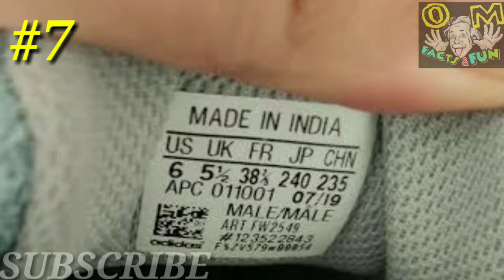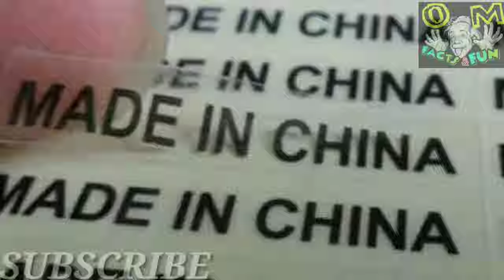green screen-green screen affects-telugu facts-amazing facts in telugu-factsinfelugu-omg facts&fun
You కచ్చితంగా enjoying😎😎
లోనికి పోతే

1.NASA లో పనిచేస్తున్నా మన భారతీయుల సంఖ్య ఎంతో తెలుసా??

2వీడియో ఎడిటింగ్ లో ఎక్కువుగా Green screen  నే ఎందుకు use చేస్తాం🙄

3.ఈఫిల్ టవర్ ఎత్తు పెరుగుతుంది.. ఎంతంటే.. ఎందుకంటే...

4.ఈ కేకు ధర 7 కోట్ల 30 లచ్చలు ఎందుకో అంత మరి..

5.అందరి సావు వారు చేసే పనితోనే ముడిపడి ఉంటుందంట..పాపం ఇక్కడ.,

6.ఇప్పటి దాకా ఉన్న highest pus-ups,వరల్డ్ రికార్డ్ తెలిస్తే ఖంగుతింటారు..

7.అన్ని వస్తువులు తయారీ చేసే చైనా వాటి మీద అతికించే made in China stickers మాత్రం వేరే దేశంలో తయారు చేయించుకుంటుంది.. ఎందుకంటే.🙄🙄🙃🙃

ఇంకా మార్పులు చేసుకొని మంచి వీడియోస్ చేయడానికి tray చేస్తాను మీ suport ఉంటే..
Has tags 14

We do not claim these clips, images as our own.All credit goes to the rightful owners.If you're clip or images featured and you want it take down,send us an e-mail and we'll resolve that.

💪👍We are Maintain this channel 👇
1.among 3(owners) other mails(with protective passwords and 2 steps verifications)
2.using two mobails(3nbrs)
   1. I PHONE📲  and
   2.small micromax mobail(kay
    Pad phone)
3.Four members in our team